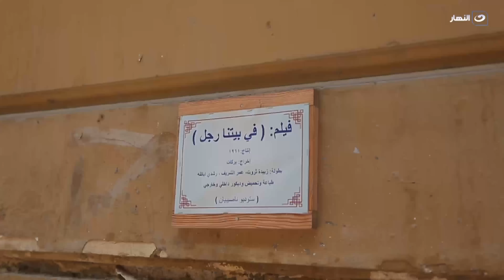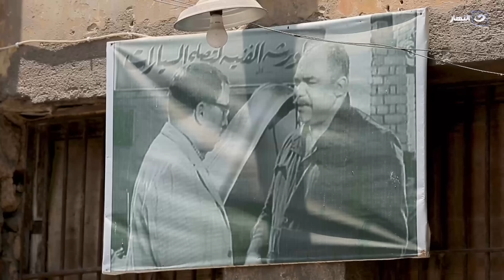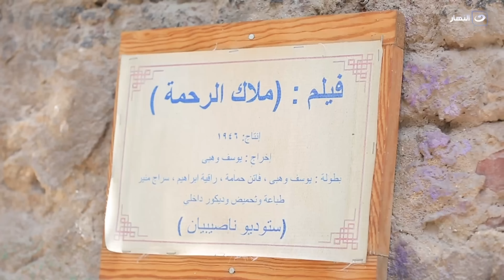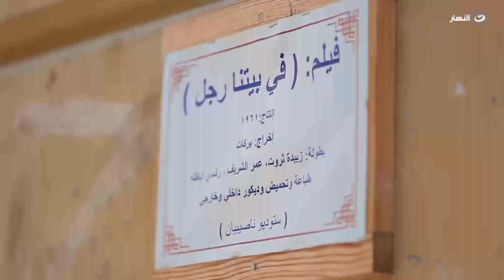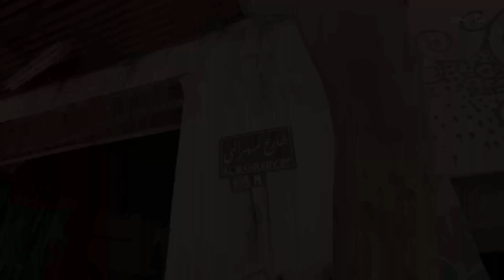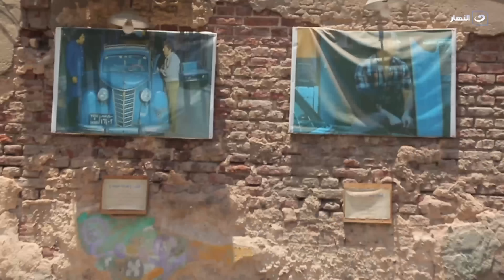باب الخلق| في شارع مهراني في الورشة دي اتصورت كل الأفلام اللي بتحبها من (غريب في بيتي) وانت طالع